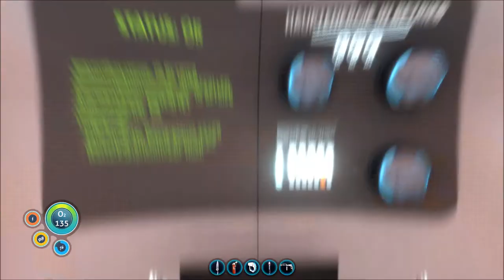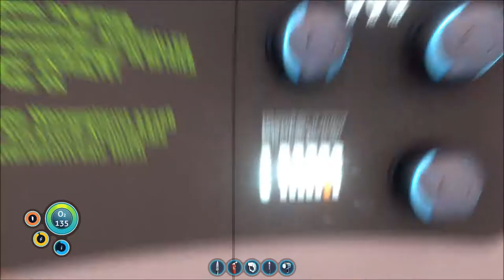SUBNAUTICA # 012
Zockerbraut